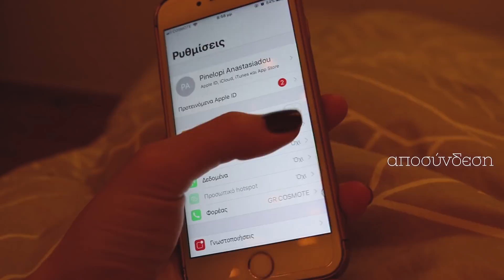10 Υγιεινές Συνήθειες Που Μου Άλλαξαν Τη Ζωή 🌈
Γεια σαααας! Σήμερα με βλέπετε πάρα πολύ ενθουσιασμένη γιατί θα μιλήσουμε για όλες τις μικρές και μεγάλες συνήθειες που μου έχουν αλλάξει τη ζωή. Περιμένω να μου πεις στα σχόλια τι έχεις ξεκινήσει εσύ να κάνεις και ομορφαίνει τη ζωή σου 😍🌈

O κωδικός μου PIN42MP ισχύει για τις 17 Φεβρουαρίου – από τις 12:00 ώρα Ελλάδας και μέχρι τα μεσάνυχτα ΜΟΝΟ!
και θα έχει τα ακόλουθα:
• θα δίνει έκπτωση 42% σε όλα τα πρώτα σε πωλήσεις προϊόντα του site (bestsellers) και
• οι πρώτοι 300 θα έχουν δωρεάν μεταφορικά

*Αυτό το βίντεο γίνεται σε συνεργασία με τη MyProtein.